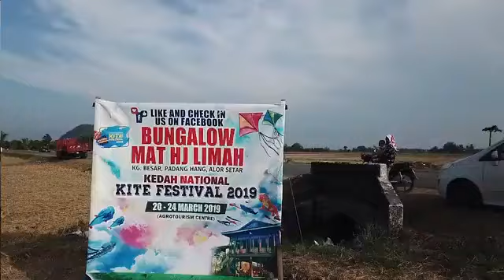Tapak Event Kedah National Kites Festival 2019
20-24 Mac 2019 telah berlangsungnya acara ini.

Pihak kami telah mendapat kerjasama dari pihak Exco Pelancongan iaitu YB Asmirul Anuar Aris untuk menjayakan acara ini.

Indahnya tempat kami apa bila tiba nya musim kemarau.

Ada pelbagai suasana sepanjang tahun.

Wasap kami di Wasap.my/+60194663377/bungalow untuk tempahan penginapan.